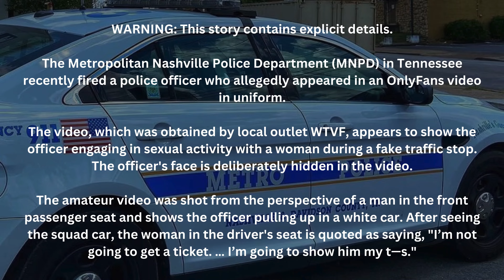Nashville Cop Caught Making OnlyFans Content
The Metropolitan Nashville Police recently terminated an officer who allegedly appeared in an OnlyFans video while in uniform. According to WTVF, the Nashville officer identified himself as “Officer Johnson of PD” in the video. He tells the woman in the video that she had been speeding and asks for her license and registration. The woman then showed her breasts to the officer and stated “Ma’am, it’s 2024. I can see t—s on the internet any time,” before the woman offers to let him grope her. The rest of the video shows the officer and woman touching each other in a sexual manner, according to WTVF. The now-fired officer had a MNPD patch slightly visible on his uniform, WTVF found. The MNPD confirmed to Fox News Digital that the officer in question was fired because of the video. OnlyFans, Metropolitan Nashville Police
AEOR 533
Metro officer fired after appearing on OnlyFans, Police officer fired after video surfaces of teen girl's arrest, Detroit police officer suspended after OnlyFans page found, Woman sues LMPD over alleged groping during traffic stop, Bodycam: Man Who Allegedly Exposed Himself to Young Girl at Atlanta Airport, Minneapolis police officer outed as OnlyFans model by fan, Madison Precinct Detectives Fired Upon During Traffic Stop, Columbia Police officer fired after using racial slur